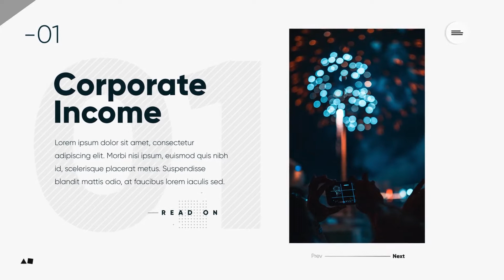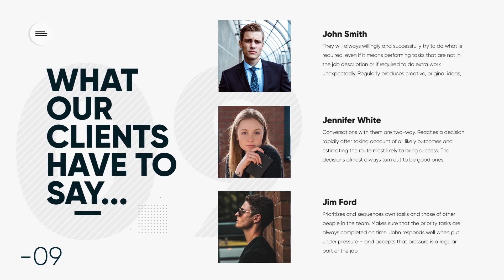Clean Light Corporate Presentation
19 Placeholders
12+ Textholders + Logo
Import your pictures or videos, change text and press render.